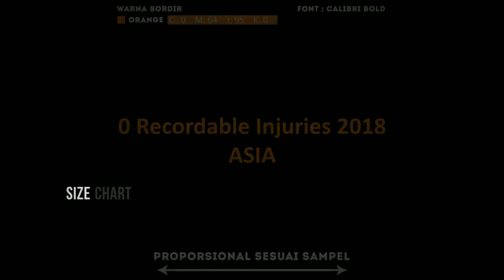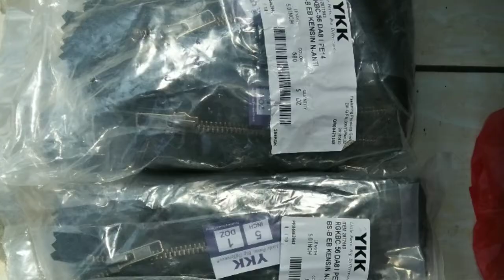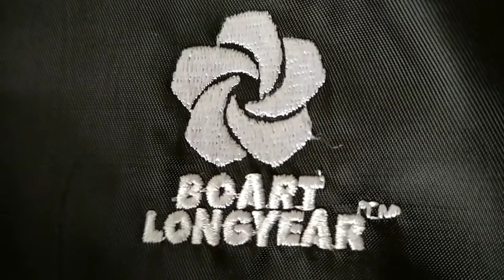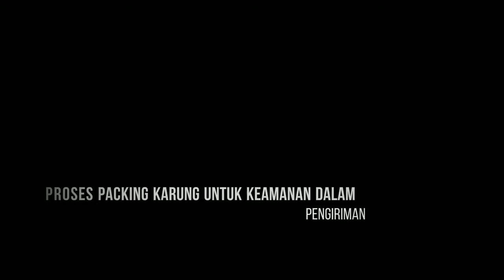Jaketbomber Proses pembuatan jaket BOMBER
Assalamu'alaikum

Tugas baru datang lagi untuk pembuatan jaket bomber, apa itu jaket bomber?
Flight jacket, bomber jacket, atau bombardier jacket adalah sebutan untuk jaket yang pada awalnya diperuntukkan bagi pilot. Tapi sekarang bomber jacket sudah jadi jaket yang populer bagi kalangan umum  karena mempunyai kesan gagah untuk si pemakainya.

Jaket bomber yg kami buat saat ini dengan materi,
Bahan : scoot
Aplikasi : bordir, zipper YKK

Lebih lengkapnya, mari kita saksikan video berikut ini